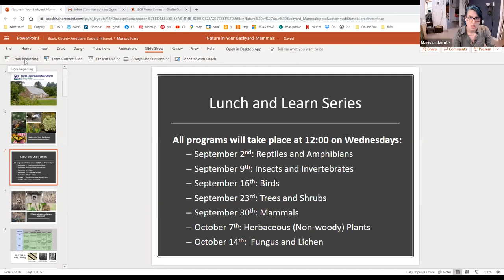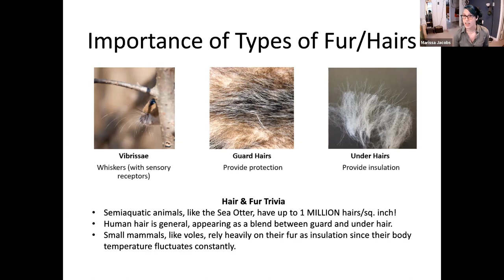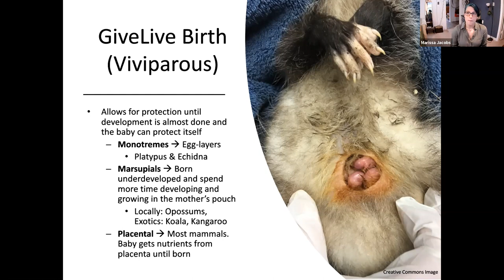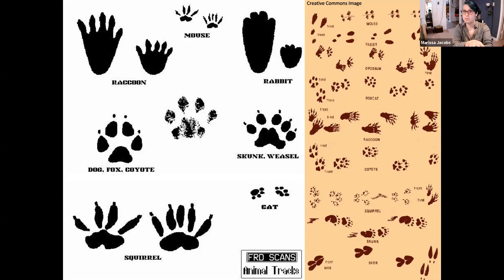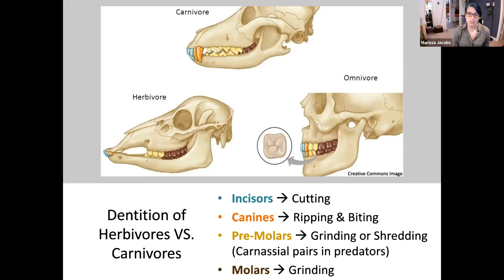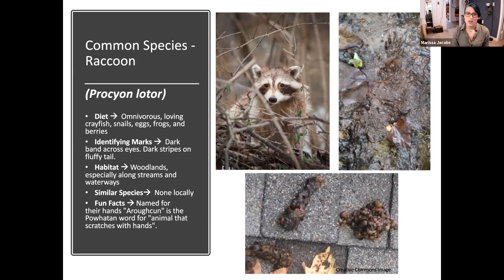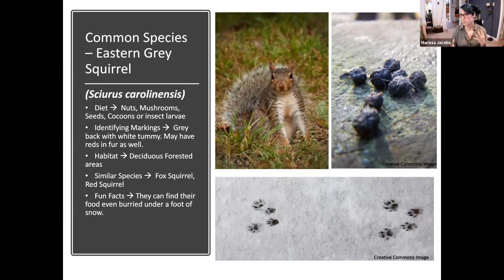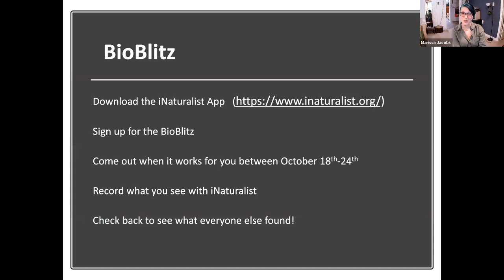Nature in Your Backyard Lunch & Learn Series | Episode 5: Mammals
Discover more about the natural world we live in and expand your knowledge about plants, animals, and fungi in this series!
In today's episode, we learn more about the many local mammalian species and what makes mammals so special!